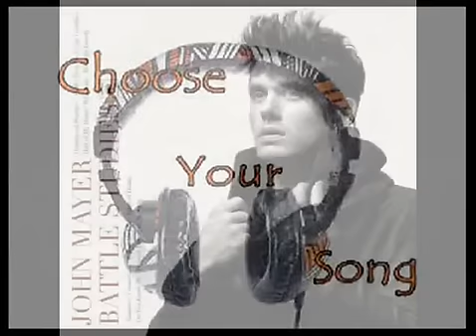Heartbreak Warface - John Mayer / With Lyrics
Lyrics:

Lightning strikes
Inside, my chest to keep me up at night
Dream of ways
To make you understand my pain

Clouds of sulfur in the air
Bombs are falling everywhere
It's heartbreak warfare
Once you want it to begin,
No one really ever wins
In heartbreak warfare

If you want more love,
why don't you say so?

Drop his name
Push it in and twist the knife again
Watch my face
As I pretend to feel no pain

It's heartbreak warfare
In heartbreak warfare.

Just say so...

How come the only way to know how high you get me
is to see how far I fall
God only knows how much I'd love you if you let me
but I can't break through at all.

It's a heartbreak...

I don't care if we don't sleep at all tonight
Let's just fix this whole thing now
I swear to God we're gonna get it right
If you lay your weapon down
Red wine and ambien
You're talking *shit* again, it's heartbreak warfare
Good to know it's all a game
Disappointment has a name, it's heartbreak, heartbreak.

It's heartbreak warfare.
It's heartbreak warfare.
It's heartbreak warfare.